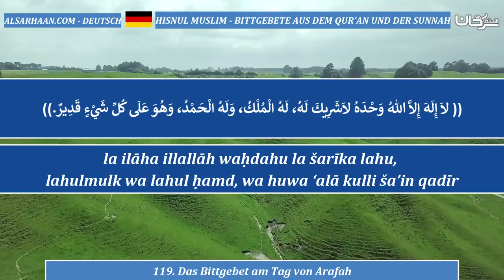119 Das Bittgebet am Tag von Arafah